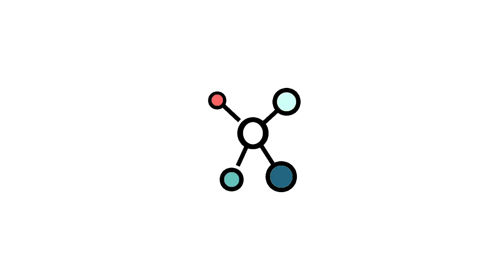ITV Pascal Rives - Festival des Naissances